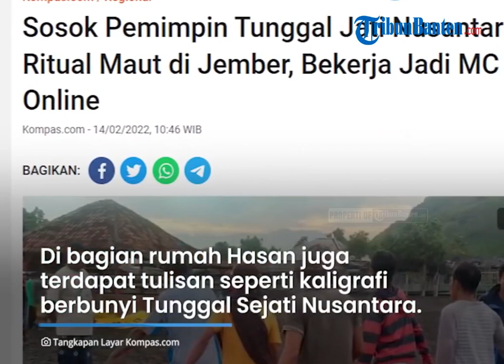Sosok Pimpinan Ritual Maut Pantai Payangan, Ternyata MC Dangdut dan Penjual Tisu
TRIBUNBANTEN.COM - Ritual maut di Pantai Payangan yang menewaskan belasan orang ternyata bukan dipimpin seorang ustaz atau kiai.

Sosok pimpinan kelompok Tunggal Jati Nusantara, ternyata adalah seorang MC dangdut.

Ia juga pernah bekerja sebagai penjual tisu secara online.

Sumber: Tribunnews.com